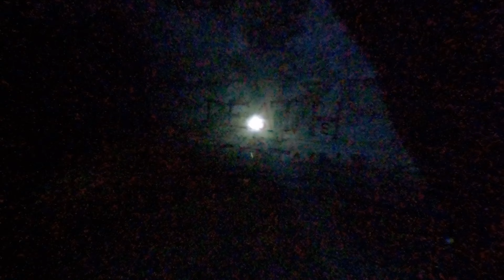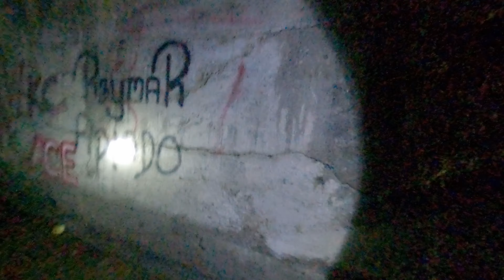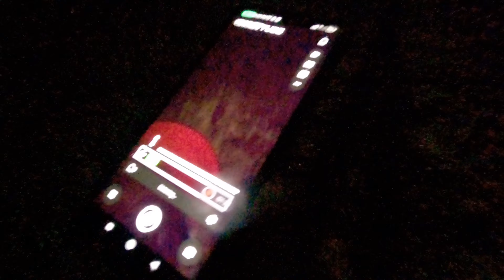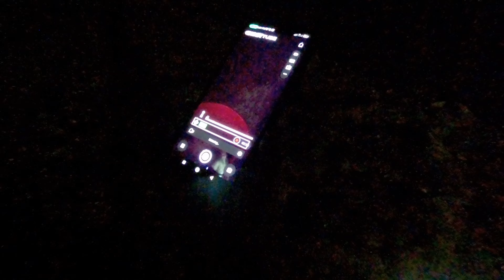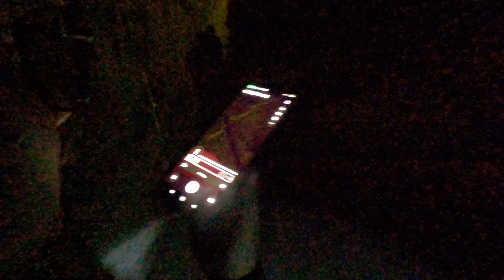Exploring Centennial Tunnel of Aringay La Union (Extreme)